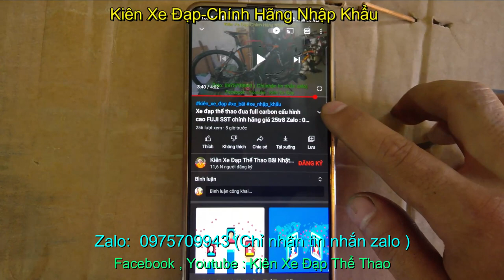Xe đạp đua khung Carbon siêu nhẹ SAVA Hispeed chính hãng giá sold Zalo : 0975709943